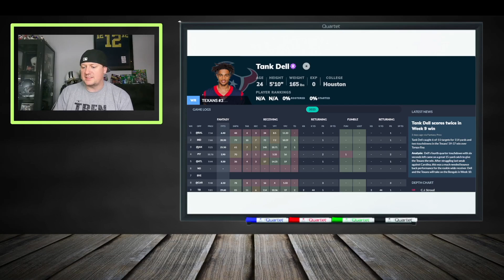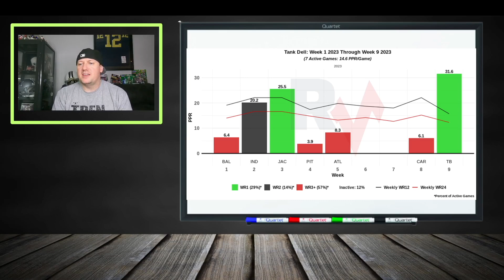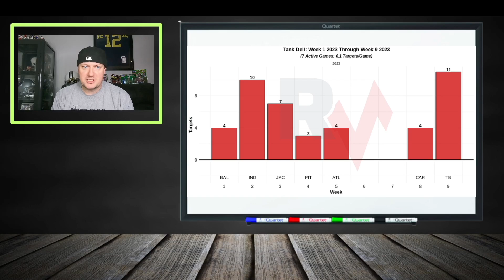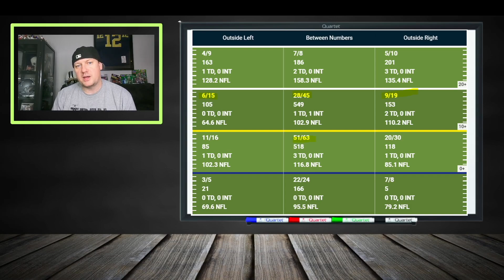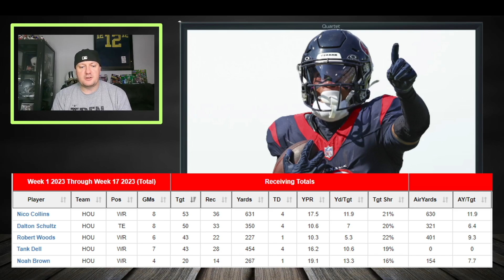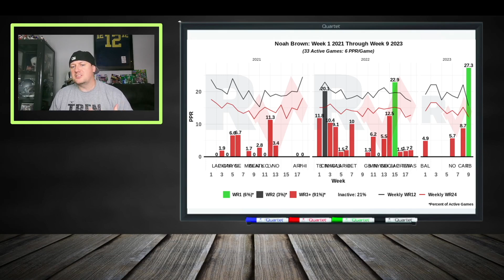You NEED Tank Dell and Noah Brown | 2023 Fantasy Football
🏈 Tank Dell and Noah Brown: Your Houston Texans 2023 Fantasy Football Saviors! 🏈

Are you ready to power up your 2023 fantasy football season? We've got the dynamic duo of Tank Dell and Noah Brown, two wide receivers from the Houston Texans, here to elevate your fantasy game. In this episode, we've got all the crucial insights to make these players a part of your fantasy roster:

🚀 Tank Dell and Noah Brown's impact on the Week 10 waiver wire – the key to a winning fantasy lineup.
🔥 Dive into the world of Nico Collins, adding depth and intrigue to the Texans' wide receiver corps.
🩹 Stay updated on the latest injuries, including Robert Woods, to adjust your roster accordingly.
📊 Week 10 rankings across all positions – your secret weapon for building the ultimate lineup.
😴 Unearth the fantasy football sleepers poised to make a huge impact in Week 10.
🔄 Expert advice on who to start or sit in Week 10 to optimize your chances of victory.
🆕 Discover the newest additions to the waiver wire, including Tank Dell and Noah Brown, to ensure you stay ahead of the competition.

Elevate your fantasy football team to new heights and conquer Week 10 with Tank Dell and Noah Brown leading the way!